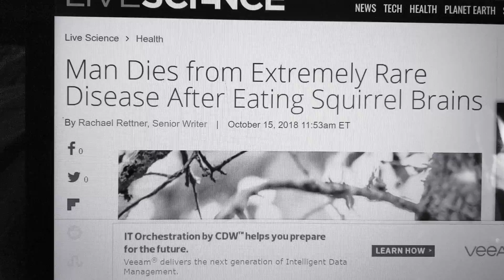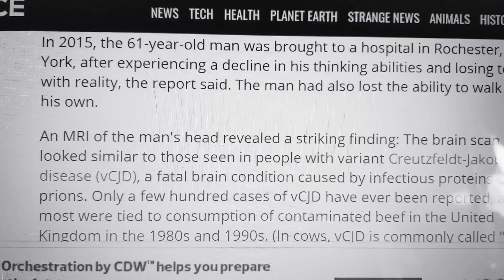Eating Brains, spinal cords & Prion Diseases.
Studied this 10 years ago, and its making comeback more than we/ humans realize.  Its no joke. And its not that rare, just much mis- diagnosed.(n and can come from sloppy butchers too)
  As  with STDs now days, Syphilis for example is know as the " great pretender, or imitator" as it masks as more "other" diseases, since many don't have initial symptoms, or " believe" its still around. It is, so is the black death..Its all a matter of time is all.